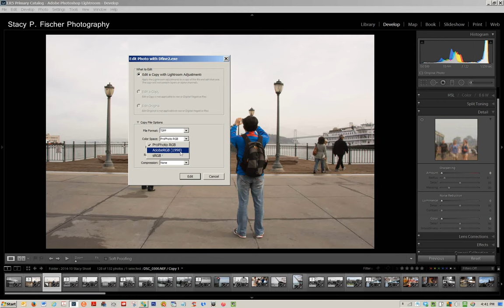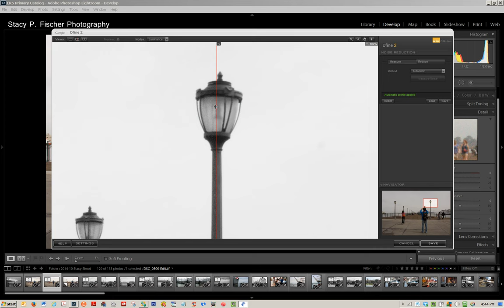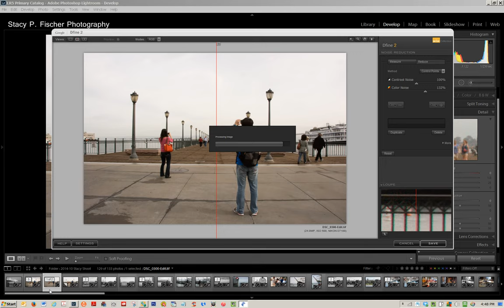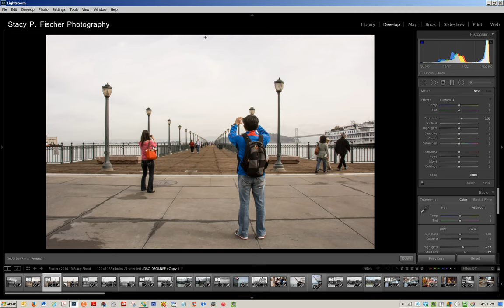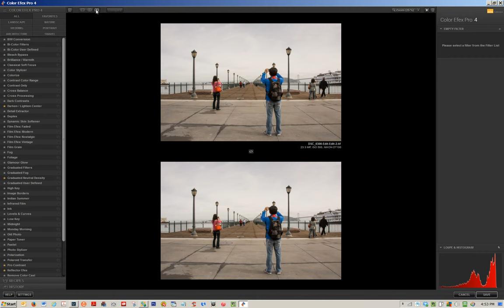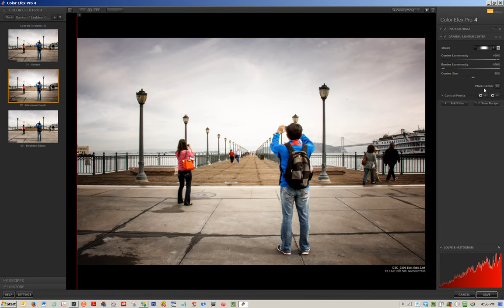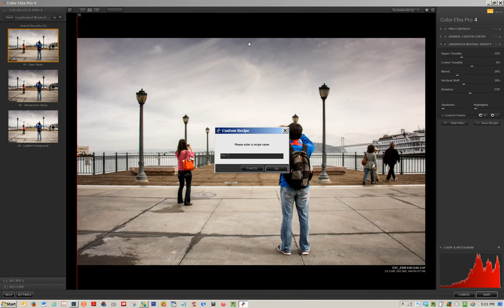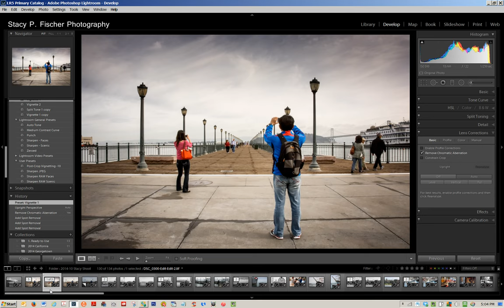Nik Dfine2/LR 5/Nik Color Efex Pro: San Francisco Pier 7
Noise removal with Nik Dfine 2, basic post-processing in Lightroom 5 including use of the graduated filter, and filter enhancements with Nik Color Efex Pro. Posted on visualventuring.com, After-Before Friday Week #29